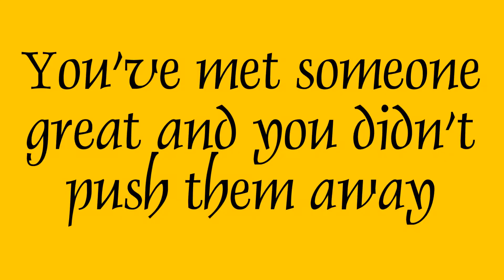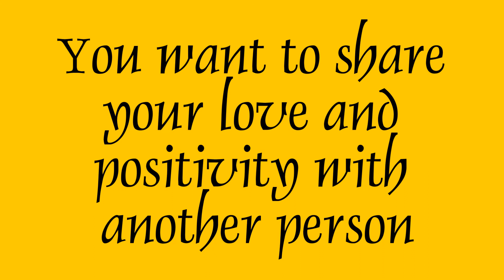13 signs to show you are ready for a relationship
How do you know if you are ready for a relationship? Here are 13 signs to show you are ready for a relationship.